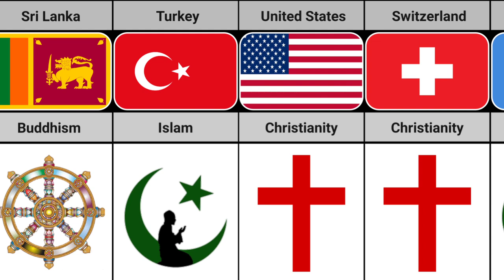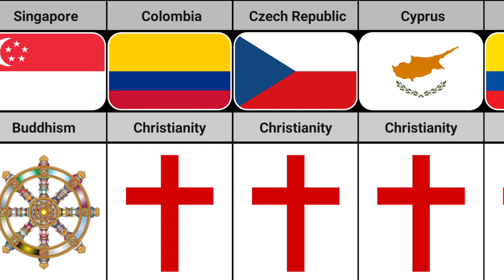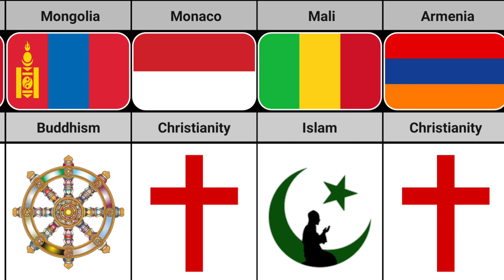Major Religions From Different Countries | Part 1 | Truth Data